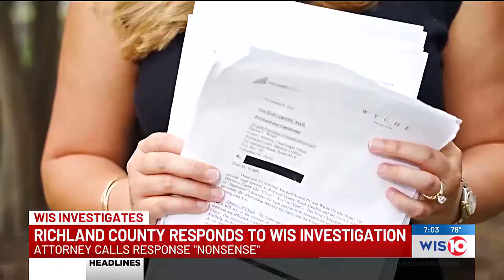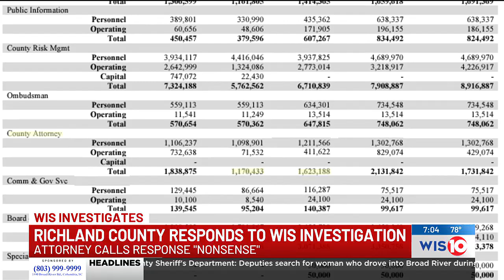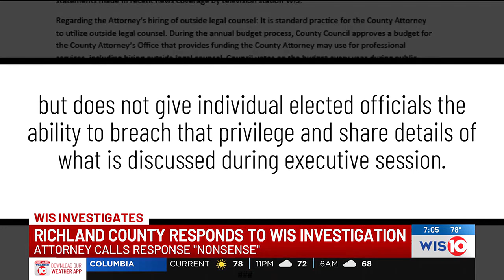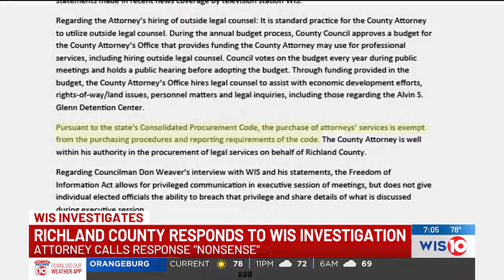'Nonsense:' media law attorney calls Richland County response to WIS investigation 'an effort to...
'Nonsense:' media law attorney calls Richland County response to WIS investigation 'an effort to intimidate'